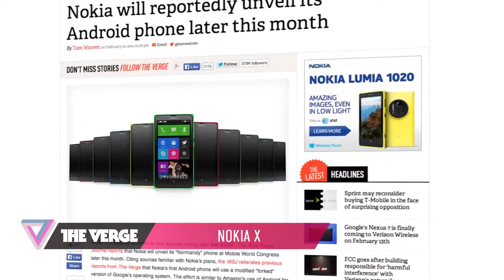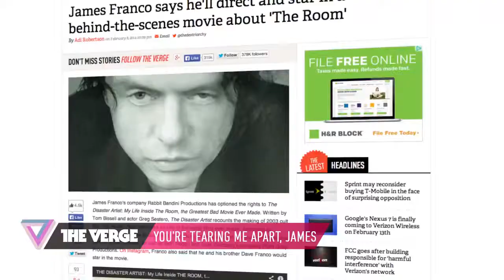Nokia's 'Normandy' Android phone reportedly being announced this month 90 Seconds on The Verge